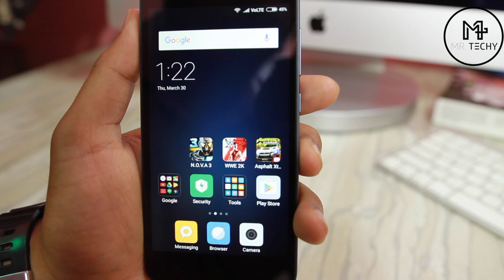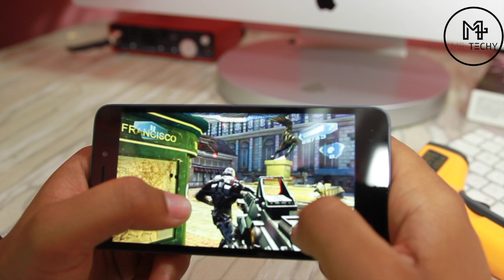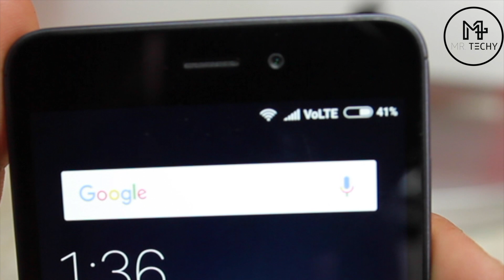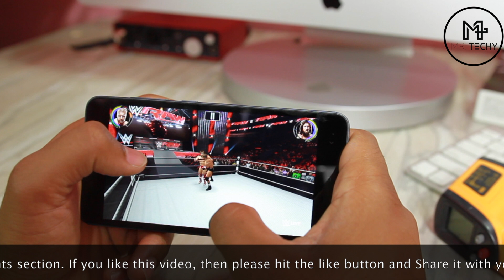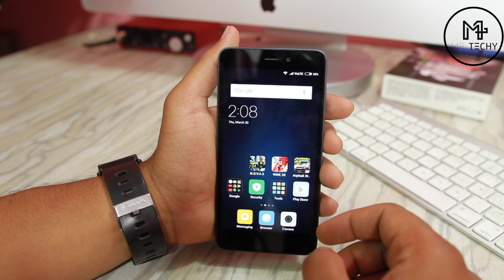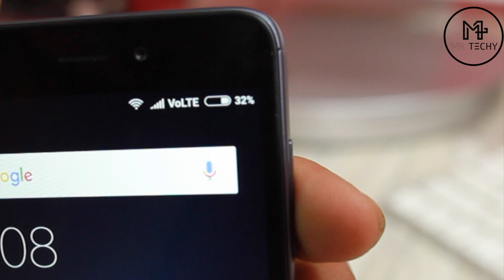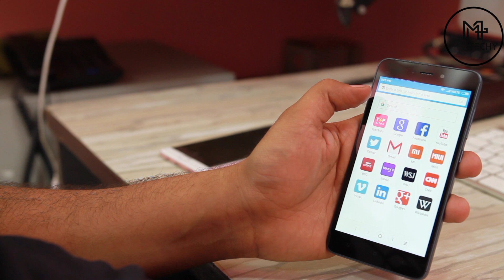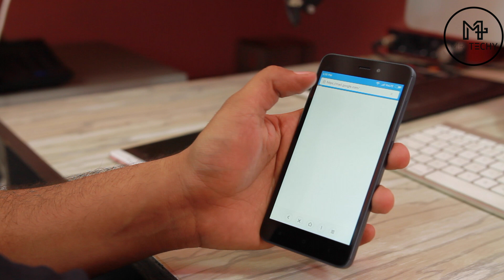[ Hindi ] Redmi 4A - Gaming Review | Temperature Issue?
After the amazing launch of Redmi Note 4, Xiaomi has launched with a lower end budget smartphone Redmi 4A. This phone is exclusively sold at Amazon.in this time. I feel this can be one of the contenders to be the best smartphone under 10000 INR.

OTHER LATEST VIDEOS ON MR. TECHY